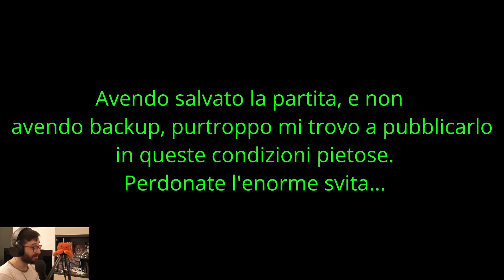Crash Bandicoot 3: Warped - Road to 105% - P9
Chiedo enormemente venia per i problemi tecnici di questo video.
Una delle puntate più ricche di contenute, fortunatamente comunque godibili con il superlivello segreto 32.